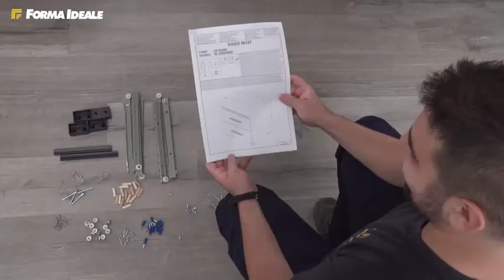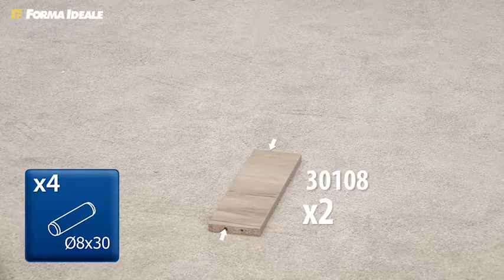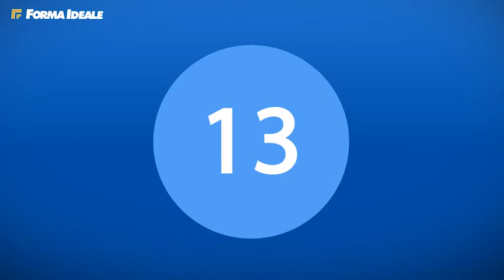Montaj noptiera Dado